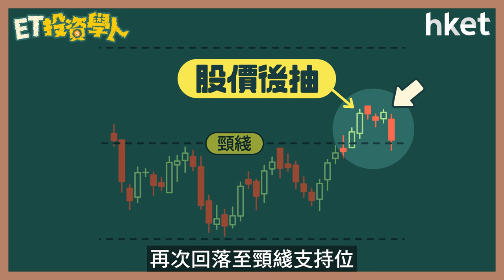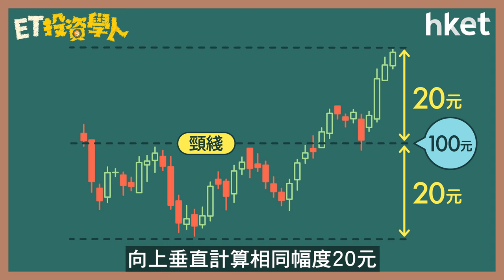【ET投資學人】第10集：形態分析二：頭肩頂、頭肩底 具有沽出及買入訊號？ 如何計算量度跌幅及升幅？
頭肩頂、頭肩底形態是技術圖表中，較常出現的其中一種形態。頭肩頂、頭肩底形態如何？兩者通常在甚麼市況中出現？對後市走勢有何啟示？投資者應怎樣根據頭肩頂、頭肩底形態而作出投資部署？